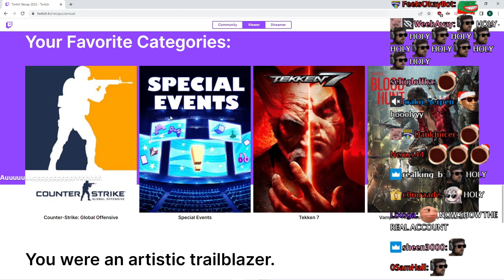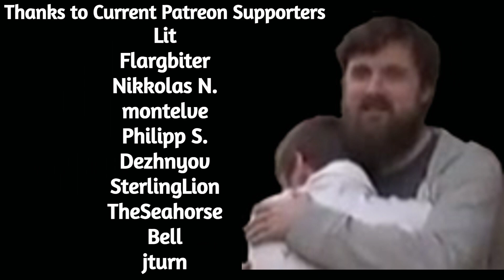Forsen Reveals his Twitch Recap 2022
if you want to support me:
Any support is appreciated, (Current supporters: Lit, Nikkolas N., Bell, montelve, John D., Philipp S., Dezhnyov, , SterlingLion, TheSeahorse, , Bystander, Flargbiter)